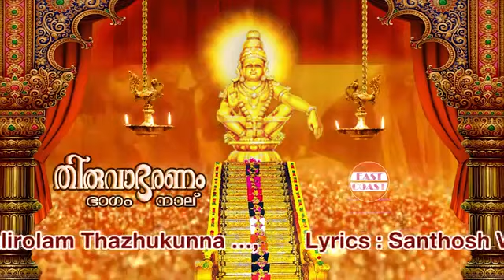Kulirolam Thazhukunna | കുളിരോളം തഴുകുന്നെ | Thiruvabharanam Vol 4 | Hindu devotional album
കുളിരോളം തഴുകുന്നെ .
അയ്യപ്പ ഭക്തിഗാനങ്ങൾ

Album : Thiruvabharanam Vol 4
Lyric  :  Santhosh Varma
Singer : Jayan ( Jaya Vijaya )

ayyappa devotional | ayyappa devotional song |  ayyappa devotional audio songs | ayyappa devotional song| ayyappa devotional songs old |